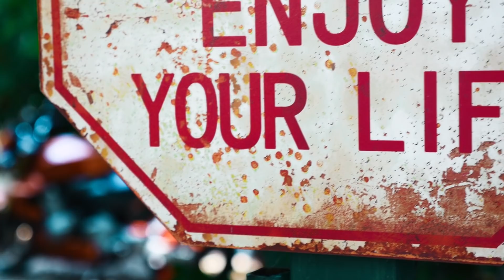Dzakic predstavlja svoju HONDU /// TAKE OVER ///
Scene iz ovog video klipa su koriscene u bajkerskom spotu KACIGA,
SPOT MOZETE POGLEDATI NA SLEDECEM LINKU: